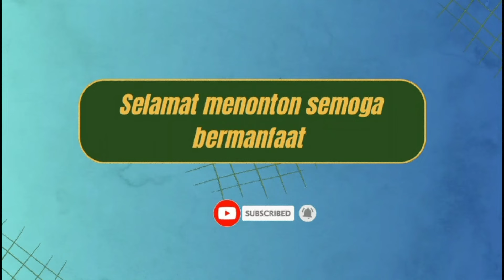TERBARU QORI CILIK | M. IKMAL DARON | BIKIN TAMU TERPEAONA ‼️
Asalamualaikum wbr.. di video kali ini Qori Cilik Muhamad ikmal Daron mengisi Acara Aqad nikah di Kp BANTARWARU KEC, MUNCANG, LEBAK BANTEN.. suaranya begitu indah dan merdu..!

dukung terus yah temen2 chanel muhamad ikmal daron dengan cara SUBSCRIBE, LIKE, KOMEN, END SHARE sebanyak banyak nya.. jangan lupa juga nyalakan tombol lonceng notifikasinya agar tidak ketinggalan video terbarunya dari muhamad ikmal daron..!

terimakasih buat semua temen2 yang sudah mendukun chanel ini semoga swgala kebaikan nya mendapatkan balasan yang semestinya, juga mendapatkan keberkahan dunia hingga akhirat amin.. 🤲 !

mohon ma'ap apabila ada banyak kesalahan dari semua baca'an atau yang laen nya, karna masih dalam proses belajar tilawah 🙏🙏  !